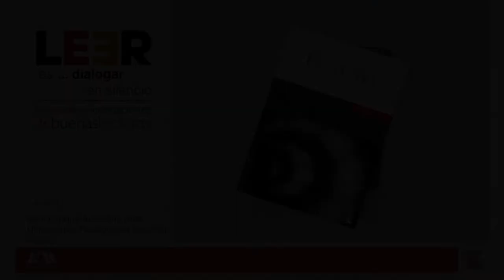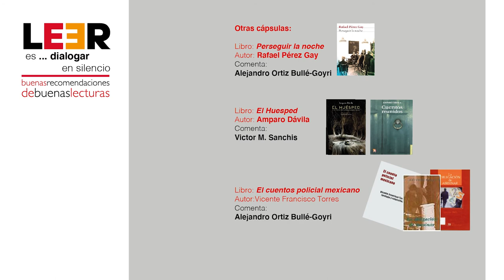LEER es... dialogar en silencio. Buenas recomendaciones de buenas lecturas. (4)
🎥Te presentamos el cuarto video de la serie: "LEER es... dialogar en silencio. Buenas recomendaciones de buenas lecturas."
Para disfrutar en estas vacaciones de lecturas recomendables. 🤓

📕El túnel. Autor: Ernesto Sabato

🗣 Comentada por: Raúl Enrique Anzaldua de la Universidad Pedagógica Nacional, Ajusco